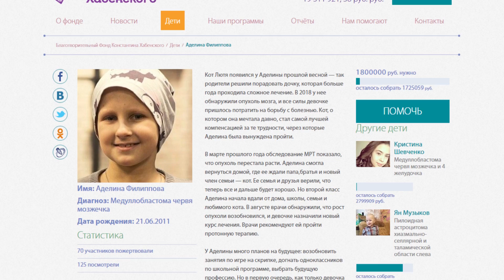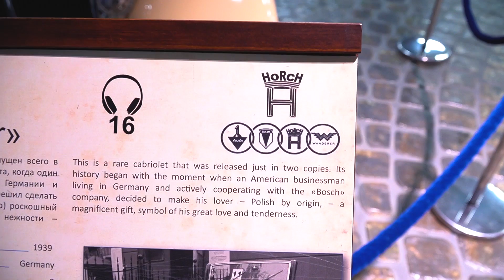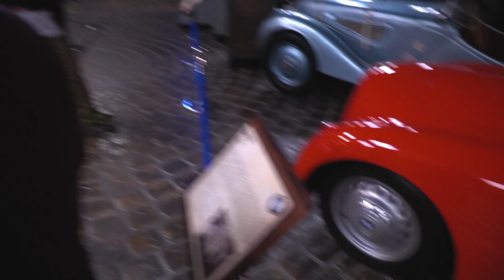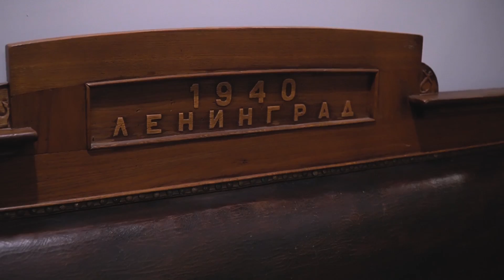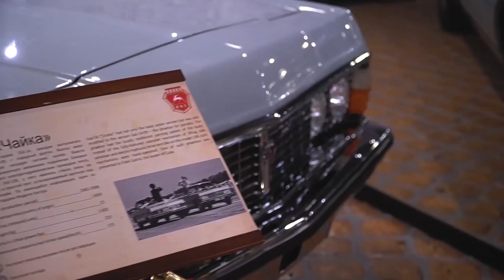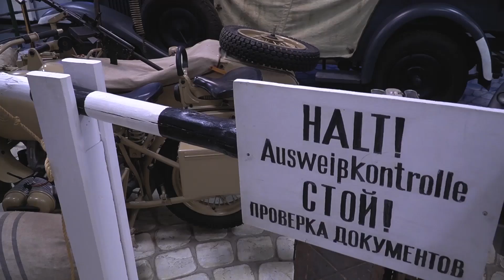Гараж мечты на миллионы долларов. Обзор частной коллекции.